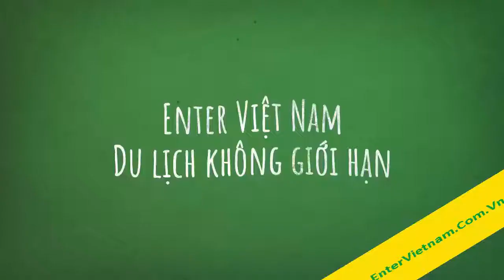Hướng dẫn tự xoa bóp vùng MẮT & MŨI - Bài 13 | Kỹ thuật massage xoa bóp bấm huyệt tại nhà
Kỹ thuật massage xoa bóp bấm huyệt tại nhà - Bài 13: Hướng dẫn tự xoa bóp vùng MẮT & MŨI
Các kỹ thuật xoa bóp massage này được áp dụng trong:
- massage giảm đau bụng kinh,
- kỹ thuật xoa bóp bấm huyệt,
- kỹ thuật xoa bóp trị liệu,
- kỹ thuật châm cứu xoa bóp bấm huyệt,
- quy trình kỹ thuật xoa bóp,
- xoa bóp lưng,
- xoa bóp bấm huyệt là gì,
- xoa bóp chữa giãn tĩnh mạch chân,
- xoa bóp đau lưng,
- xoa bóp đầu mặt cổ,
- xoa bóp giảm đau lưng,
- xoa bóp huyệt bàn chân,
- xoa bóp khi bị đau đầu,
- xoa bóp mặt trẻ hoá,
- kỹ thuật massage,
- massage mặt,
- đào tạo làm đẹp.
Công ty du lịch ENTER VIỆT NAM
31, Yên Thế - Ba Đình - Hà Nội